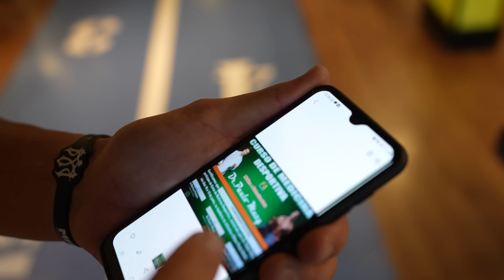MUZY, CARIANI E BALESTRIN... UM DELES DESTRUIU A ACADEMIA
Cupom: Cariani